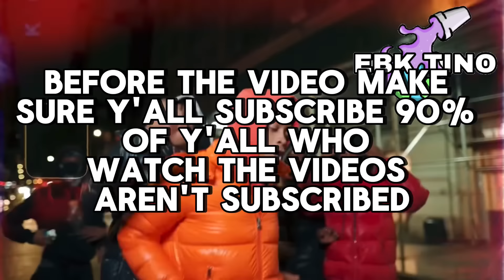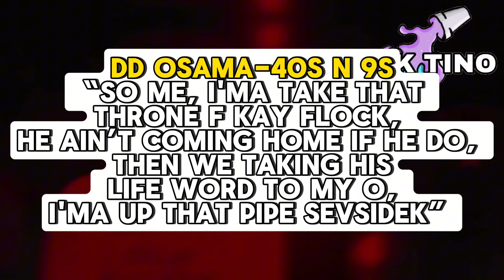NYC Drill Lyrics That Predicted The Future 🔮😳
Beat Used In This Video By The One And Only 05Saintt
Show Some Love On His Channel For Me ⬇️

infringing.